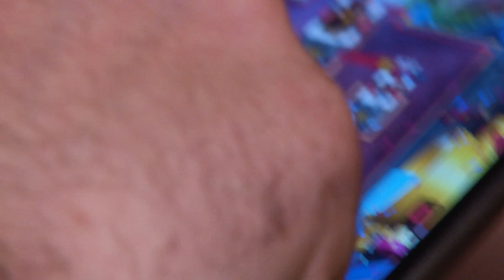¿Es Clash Royale un eSport?